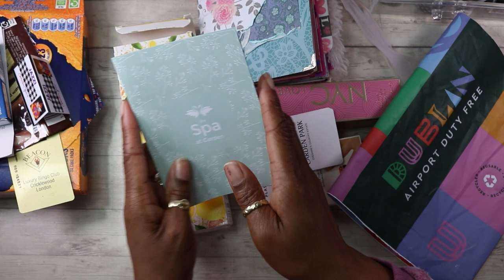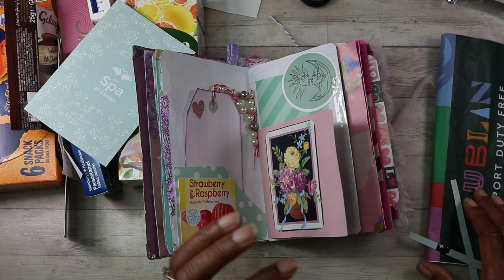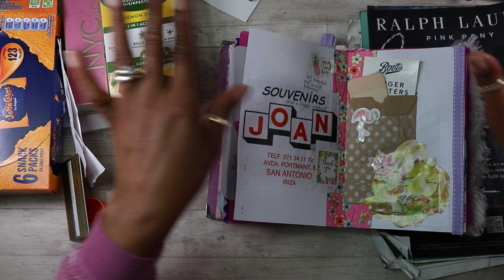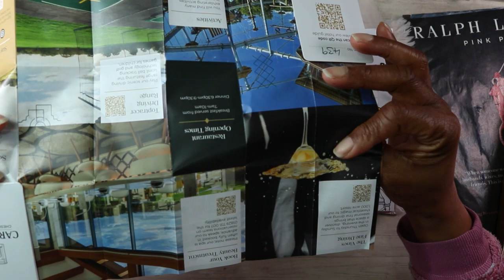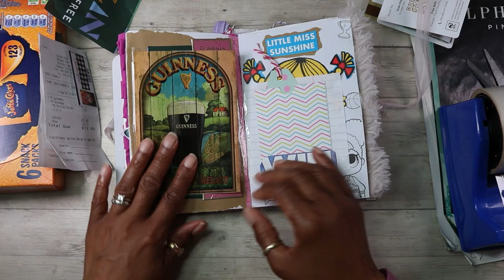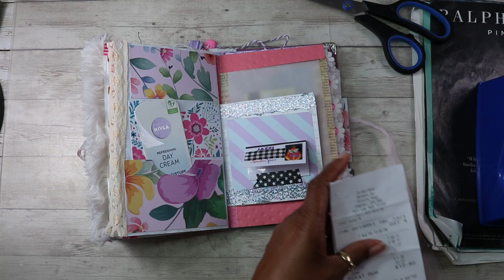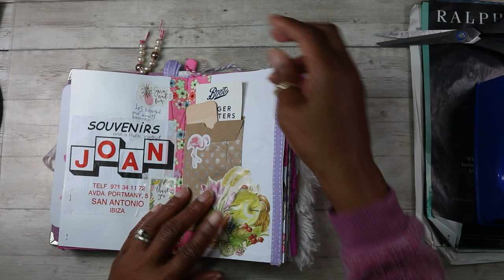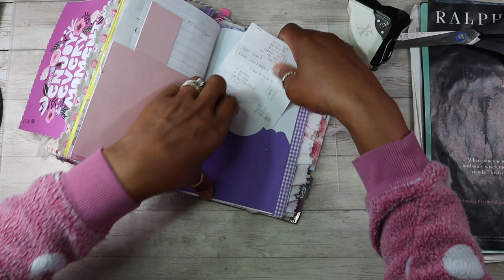Junk Journal With Me Ep 15 Find Joy In Your Journal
Hi friends, Here are ideas for decorating the pages.This junk journal is where I can put things that I like and want to keep and document.
I would love for you to like, comment and consider subscribing to this channel, you will be helping me out greatly to grow my channel and keep me encouraged to make more crafty content. Most of the supplies and tools that I already have and use are years old.
Thank you in advance, lots of love and hugs!